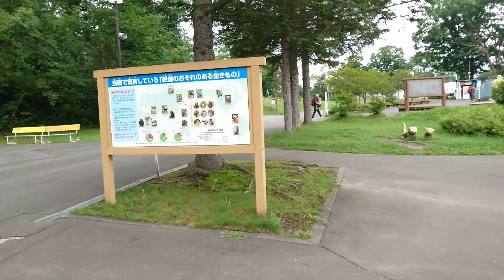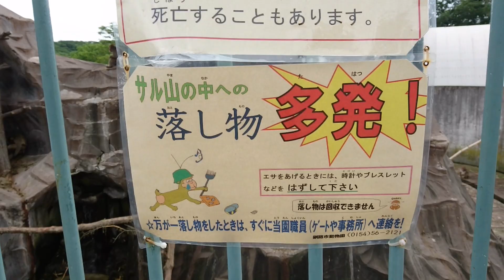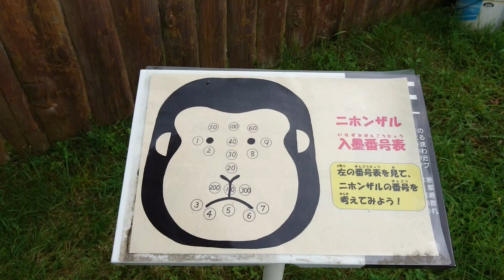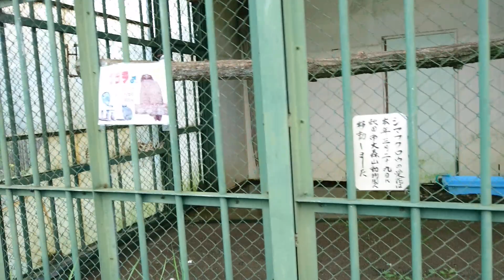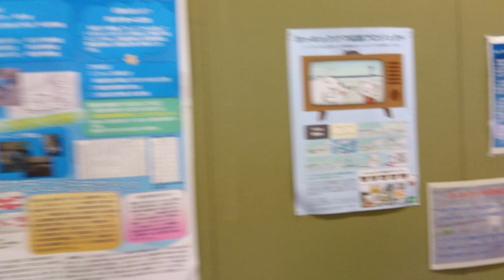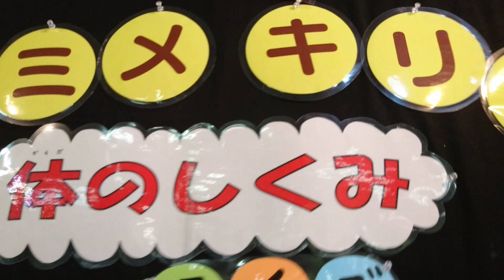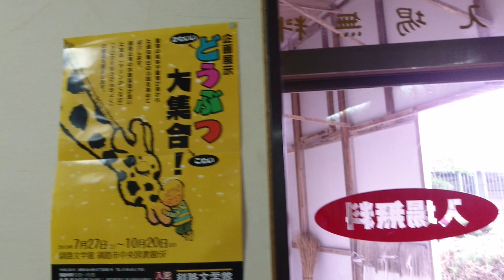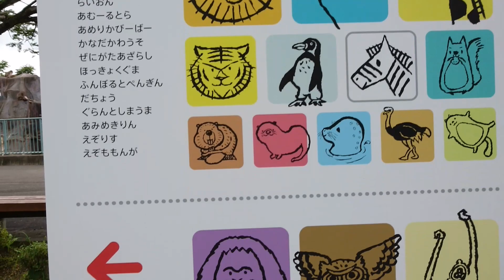2019.8.25 10:41釧路市動物園 園内紹介⑦ 🐵サル山・🦉猛禽類舎・売店・展示館・ステージ広場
【駆け足で園内を紹介する第7弾！】🐯猛獣舎🦁の先の様子です。
🐵ニホンザル→🦉猛禽類舎→売店→展示館→ステージ広場です。

🦉猛禽類舎は以前にちゃんと撮影していますので、今回はざっと流しています。
（きちんと撮影すると時間が掛かる為）

↓の動画をご覧ください。
【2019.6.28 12:25 釧路市動物園 猛禽類舎の部屋替え】

🐵サル山と🦉猛禽類舎の間は北海道ゾーンの入り口です。
ふくろうの森、🐻ヒグマ、エゾクロテン、クマタカ、シマフクロウ、ハクチョウ池、遊歩道へ進むことができます。

ステージ広場は、イベント会場ですが、普段は家族連れが自由に敷物を敷いてお弁当を食べたり、少し上にはべーべキューハウスもあり、利用できます♪

ブログ『北のレッサーパンダ日記』も更新しています。